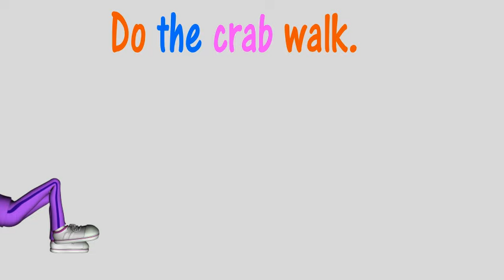Do the Bear Walk (Gross motor/Balance/Coordination/Self Regulation/ Brain Break)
Do the Bear Walk is a song to help children with their Gross motor skills, Balance, Coordination and Self Regulation in the classroom. It's a super fun dance tune that will have the kids up and moving to get them ready to learn. The song helps to get the children at the right balance between  alertness and calmness so they are ready to learn. It can also be used as a fun classroom brain break. So go on and Do the Bear Walk today.

You can buy Rocking Dan Teaching Man music videos from Teachers Pay Teachers
Thanks to Away with the Pixels for the amazing clip art